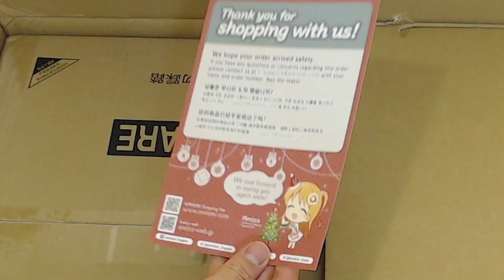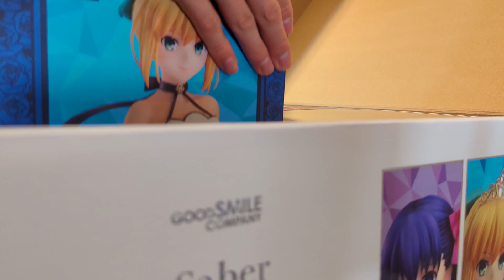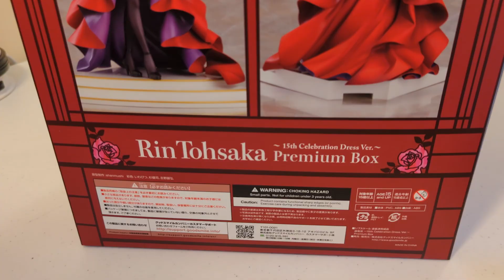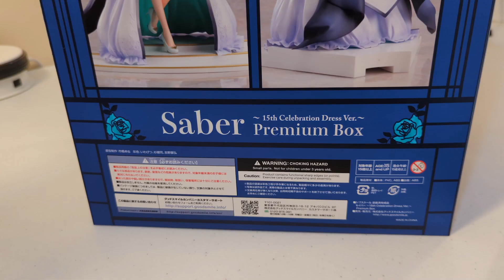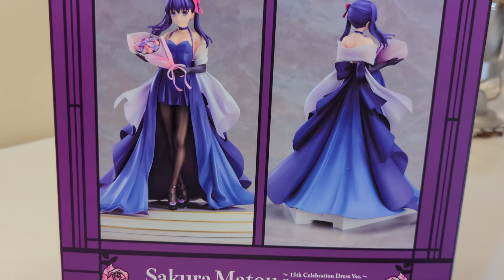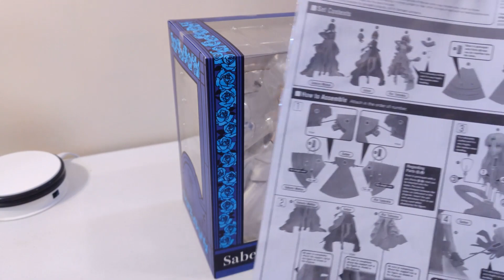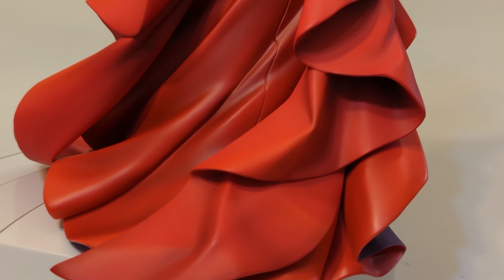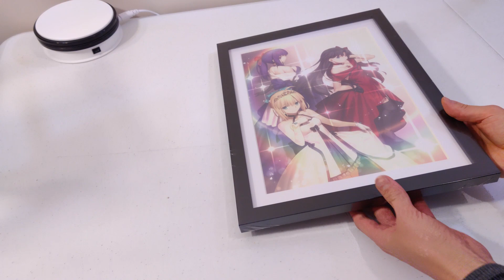Saber / Rin Tohsaka / Sakura Matou [Fate/stay night] - (Good Smile Company) Premium Box (UNBOXING)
A more in-depth review below w/pictures

Checkout where to get any of the figures or the premium box below!